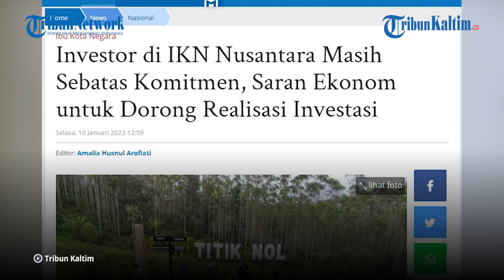Investor di IKN Nusantara Masih Sebatas Komitmen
Sejumlah investor di IKN Nusantara Kalimantan Timur (Kaltim) masih sebatas komitmen, di mana artinya belum terealisasi.

Terkait investasi di IKN Nusantara ini, Ekonom Segara Institute memberikan saran kepada Pemerintah untuk mendorong realisasi dari investor.

Terbaru, Presiden Joko Widodo (Jokowi) menerima Letter of Intent (LoI) dari sebelas sektor swasta Malaysia.

Menurut Ekonom sekaligus Direktur Eksekutif Segara Institute Piter Abdullah, Pemerintah perlu segera merampungkan pembangunan dasar IKN baru untuk mendorong realisasi investasi di IKN.

Seperti dilansir TribunKaltim.co dari kontan.co.id, Senin (9/1/2023) Piter Abdullah mengatakan "Pemerintah harus bergerak terlebih dahulu merealisasi investasi yang memang jadi jatahnya pemerintah."

Editor: Robin